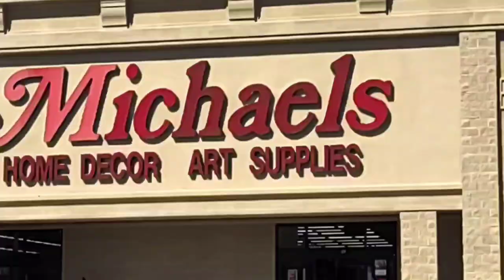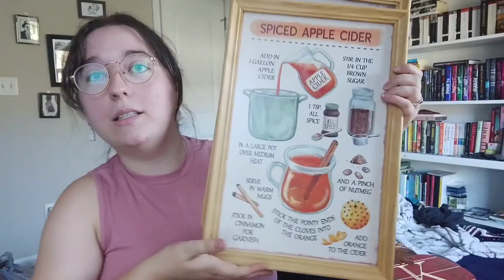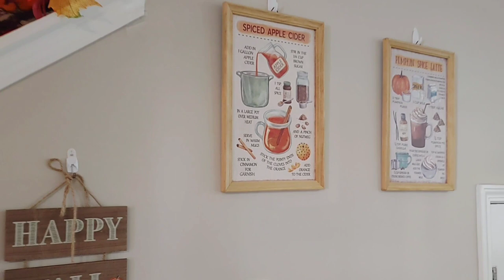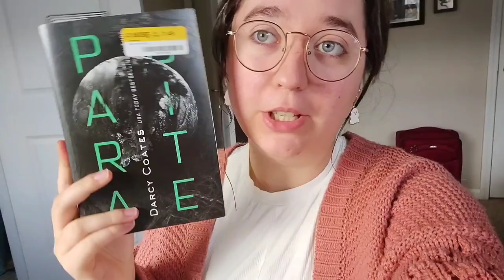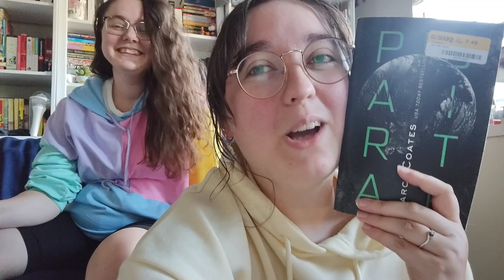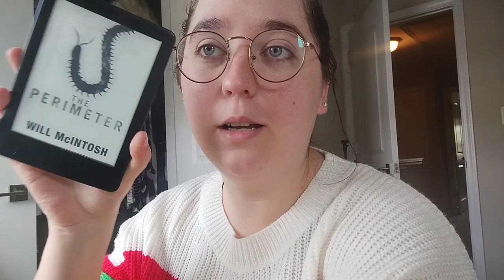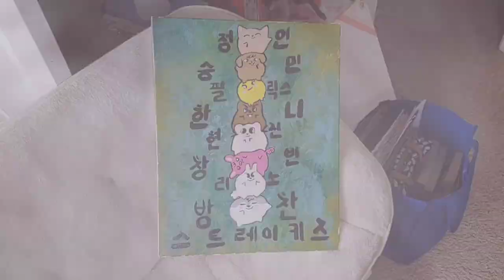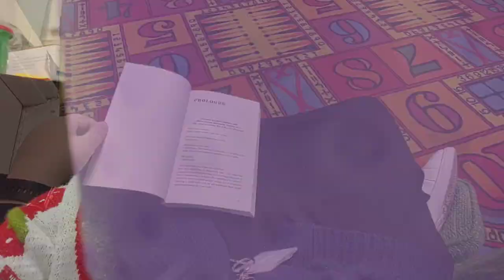📚READING VLOG: I read 6 books in 5 days